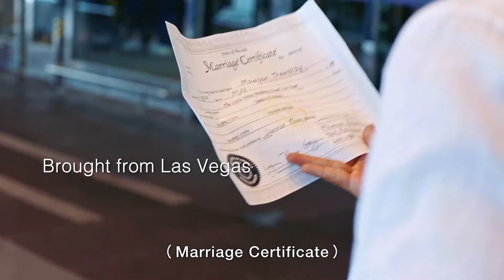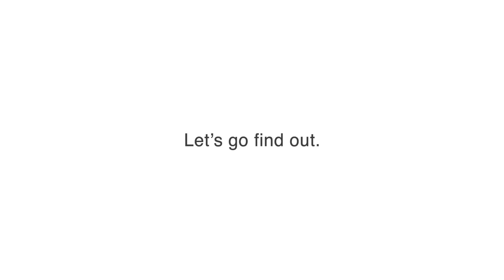China Airlines "Souvenirs From Travel"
Agência: Leo Burnett/Taipei
Ano: 2019